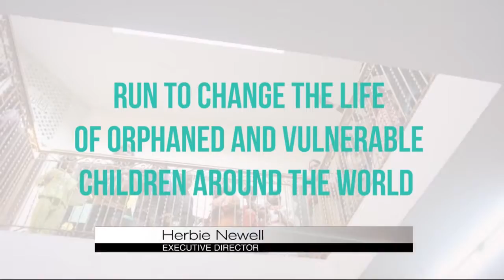run for one